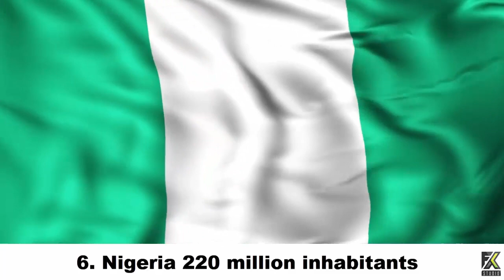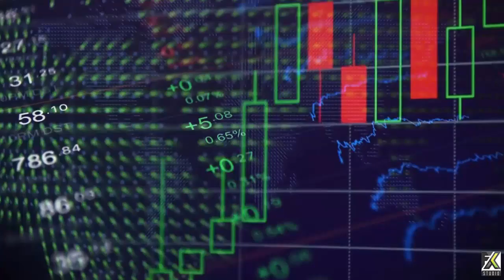Top 10 Most Populated Countries In The World 2023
Top 10 Most Populated Countries 2023

Intro
 According to the United Nations the world's population has exceeded 8 billion. These inhabitants are spread across seven continents and 195 countries in fact more than half of the world's population lives in one of the 10 most populated countries in the world. Most of the world's most populous countries have managed to reduce their yearly population growth rates.

1. China
China 1.4 million inhabitants
    China is the most populated country in the world with about 1.4 billion inhabitants. China is also the fourth largest country by land mass sharing borders with 14 countries. the most populated city is Shanghai with a population of 22 million. according to reports there are about four more cities in China with over 10 million people including Beijing
and Shenzhen.

2. India
India 1.35 million inhabitants
    India is the second most populated country in the world with over 1.35 billion people this is around 18% of the world's population this South Asian country has an incredible land mass of 1,269,219 square miles and shares borders with six countries including China. Mumbai is the most populated city in India with about 20 million people making it the fourth most populated city in Asia.

3. United States
United States 333 million inhabitants
   The United States is the second largest country in North America measuring almost two-thirds of the African continent. the country is made up of 50 States including Hawaii Islands. America's growth rate stood at just 0.5 percent and is only expected to get lower in the future .The United States is a popular vacation hot spot that draws millions of tourists every year the main reason for the high population of the United States is the high frequency of annual immigration and high fertility rates.

4. Indonesia
Indonesia 270 million inhabitants
   Indonesia is an island country in Southeast Asia. Which consists of over 17,000 Islands. According to a review the population of Indonesia is 276 million and it hosts the world's largest Muslim population. Projections show that Indonesia's yearly population growth rate will only decline further with an annual growth rate of just 0.32 predicted by 2050.

5.Pakistan
Pakistan 237 million
Pakistan is the 33rd largest country in the world by land mass and is the fifth most populated country in the world. The most populated city in Pakistan is Karachi. the population growth rate in Pakistan will continue to decline the number of people in the country will continue to grow significantly to the point where there will be more than 338 million people in the country by 2035.

6.Nigeria
Nigeria 220 million inhabitants
Nigeria is the most populated country in Africa and the sixth most populated country in the world. the West African country is located in the Gulf of Guinea. Nigeria has a land mass of about 356 6669 square miles making it one of the largest countries in Africa. according to reports there are over 220 million people in the country.

Brazil
Brazil 215 million inhabitants
   Brazil is the largest country by land mass in South America and unsurprisingly the most populated. Brazil shares a land border with every South American country except Ecuador and Chile. Brazil has a population of about 215 million. which is around 2.7% of the world's population.

8. Bangladesh
 Bangladesh 171 million inhabitants
Bangladesh is a country located in South Asia according to reports the population of Bangladesh is around 171 million. which is about 2.15% of the world's population. the country is arguably the most densely populated country in the world with almost 3 000 people per square mile. the largest city in Bangladesh is Dhaka which has about 9 million peoples.

9. Russia
Russia 150 million inhabitants
Russia a transcontinental country in Eurasia occupying Eastern Europe and Northern Asia is the largest country in the world by area. Russia has a population of about 150 million making it the ninth most populated country in the world Russia has a diverse landscape including polar, deserts, Forest, Tundra and deserts. The most populated city in Russia is Moscow which has about 13 million people.

10. Mexico
10 Mexico 132 million inhabitants
 Mexico is the 10th most populated country in the world and the largest Spanish-speaking country in the world. The North American country is not oversized compared to Canada or the United States but it is also relatively populated.